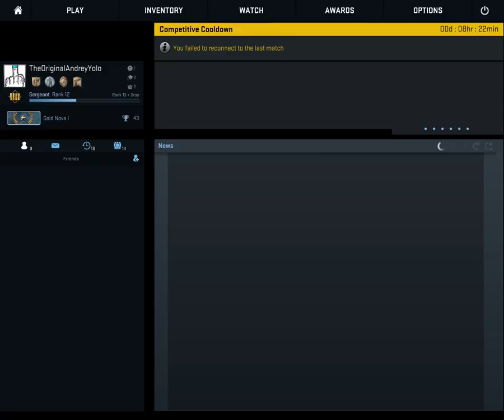[LiveStream] Counter strike GO-Ajungem la 250 de abonati,facem Q&A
♦Server:
♦Skype: AndreyYolo / Mihai Pomoja
♦Muzica/laurentiu-gruia

♦Moderatori:

Pomoja
Amir_FTW
Gruia Laurentiu
Eti Pufarină
Serban_Gamer_YT
Marius_GAMING
๖Rektoid
Calin
Alex Popescu
Robert Robert